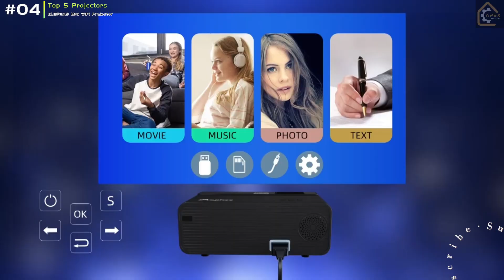Top 5 Projector on Amazon #04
Watch our full video on

Back the products below!!!

#01 AuKing Projector

#02 CiBest Outdoor Projector

#03 PVO Portable Projector

#04 ELEPHAS Mini WiFi Projector

#05 KODAK Luma 150

Bonus Nebula Anker Capsule 3

top projectors
top 10 4k projectors
zero throw projector
top projectors under 500
top short throw projectors 2022
top ten projectors 2022
top ten projectors
top projection tv
top selling projectors in india
top 5 short throw projectors
top selling projectors
top small projectors
top 10 short throw projectors 2021
top short throw projectors 2021
top ten projectors 2020
top smart projectors
top star projectors
top projector smartphones
top projector seller
top projector stands
top projector screens for home theater
top projection shaders pack
top projector singapore
top projector screen companies
top projector screens
top 10 rocket projectors
top ten projectors in india
top ten projectors under 100
top rated outdoor movie projectors
top 10 projectors uk
top vision projector how to use
topvision projector connect to iphone
topvision projector connect to android phone
top vision projector manual
top vision projector
best projectors video mapping
best projectors value for money
top video projectors
top 10 projectors under 500
top projectors 2021 under 500
top ust projectors
best projectors to replace tv
top projector under 10000
top projectors under 3000
top projectors under 2000
top ten mini projectors
top ten 4k projectors
top ten portable projectors
top tv projectors
best projectors that connect to phone
best projectors to use as tv
best projectors to buy
top rated short throw projectors
top rated 4k projectors
top 10 video projectors
top 10 best outdoor projectors
top pro projector
best projectors phone
best projectors price
best projectors philippines
top pico projectors
top pocket projectors
top portable projectors 2022
top projector portable
top projection perfume
top brands of projectors
top 10 outdoor projectors
top portable projectors
best projectors on a budget
best projectors on amazon
top old projectors
projectors top of the line
top office projectors
top outdoor projectors 2022
top outdoor projectors 2021
top outdoor projectors
top projection outdoor
top name brand projectors
best portable projectors for movies
top 5 portable projectors 2021
top rated mini projectors
top quality theater projectors
rooftop projector
top rated projectors for golf simulator
top rated projectors under $1000
top rated projectors under $500
top rated projectors under $200
top rated projectors for outdoor use
top rated projectors
top projectors room
top projectors reddit
top quality home theater projectors
top quality projectors
top 10 pocket projector
most powerful projector
most popular projector
top 5 quality projector
best quality projectors under $200
best quality projectors under $300
best quiet projectors
best quality projectors
top projectors quality
top portable outdoor projectors
top portable projectors for movies
top 10 battery powered projectors
top vision projector review
top 10 home video projectors
top outdoor video projectors
best 4k projectors australia
top 5 projectors uk
top 5 projectors under 10000
top 5 projectors under 200
top 5 projectors in india
top 5 projectors 2022
top 5 projectors
top 10 short throw 4k projectors
top 10 best 4k projectors
top 4k projectors
best 4k projectors reddit
best 4k projectors under 500
top 5 projectors under 400
best 4k projectors in india
best 4k projectors under 2000
best 4k projectors under 1000
top 4k projectors for gaming
top projector 4k resolution
top 3 gaming projectors
top 3 theater projector
top 5 projectors under 3000
top 10 projectors under 300
top ten projectors under 300
top 5 projectors under 100
top 10 best projectors under 500
best 3d projectors 2022
how many lumens for a good outdoor projector
best $900 projector
best 92 projector screen
best projector 8k
best super 8 projector
top 10 8k projector
top 10 led projectors
top projector for 80 inch screen
best 8k projectors for home theater
top 8k projector
best projectors 8k
top 5 budget projectors
top 5 4k projectors
top rated projectors under 700
topvision projector 7500l
best 70mm projectors
top 5 led projectors
famous 6/2 projectors
top 10 brand projectors
top 10 projectors under 600
top rated projectors under 600
top projectors for under 600
top 5 mini projectors 2021